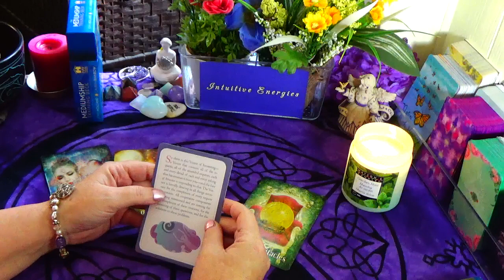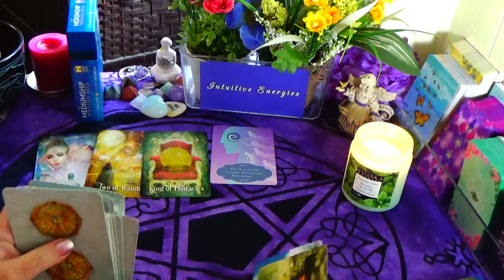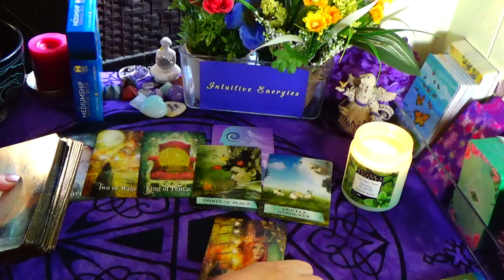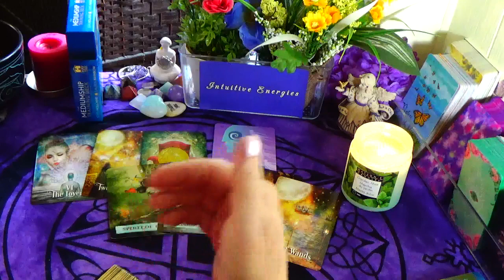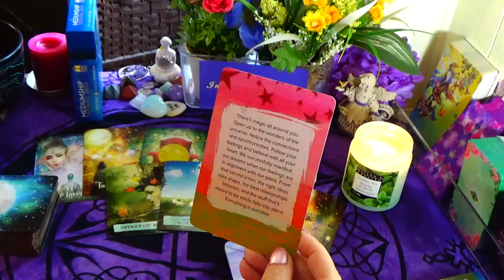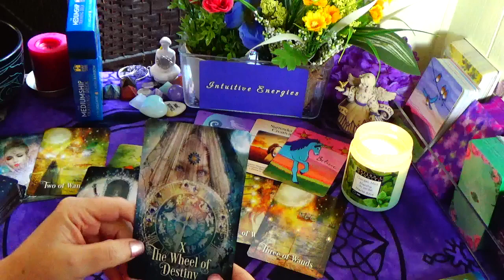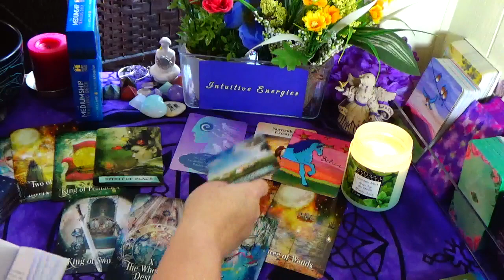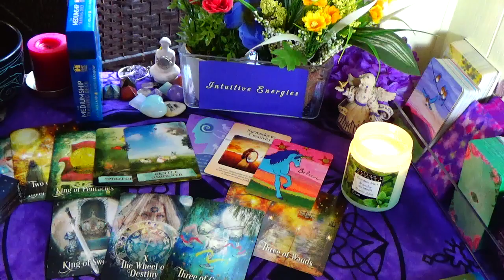PISCES ♓ THIS READING IS SO IMPORTANT 💫 SECRETS TO MANIFESTING YOUR BLESSINGS 🙏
The Ads on this channel help support this creator and her family while offering these beautiful messages at no extra cost to you ~
Any complaints or rude behavior about it in the comment section will no longer be tolerated and get you removed  from the channel.